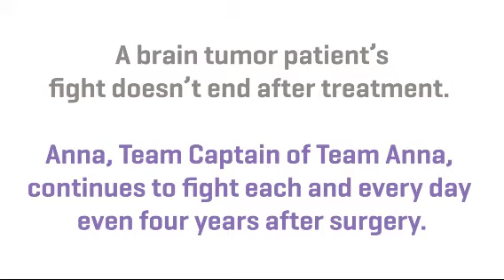Team Anna - Igniting Hope Within the North Texas Brain Tumor Community